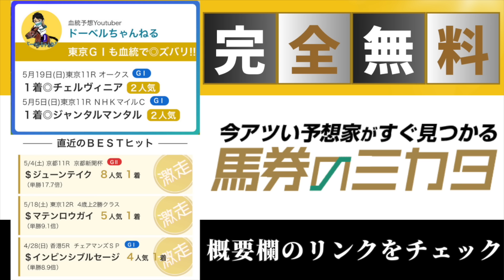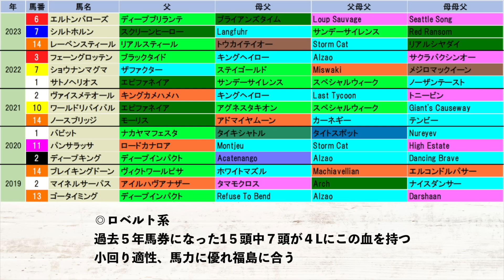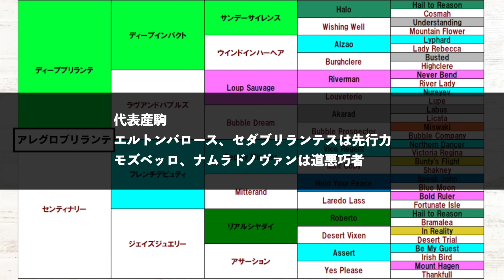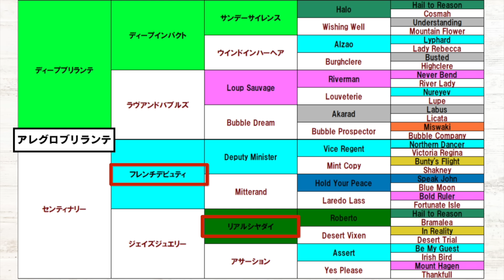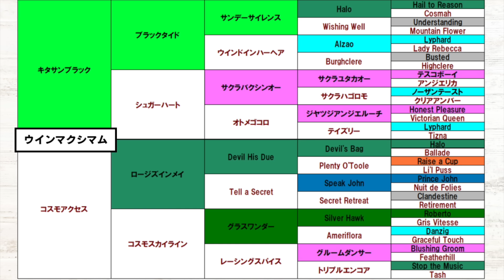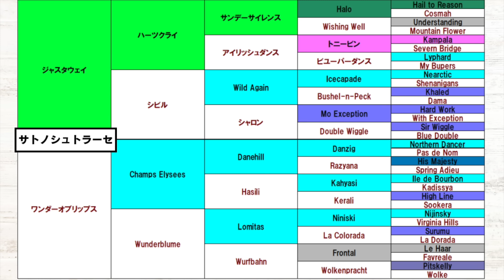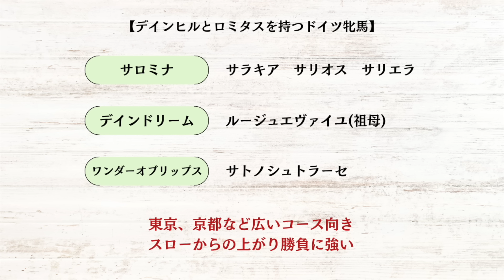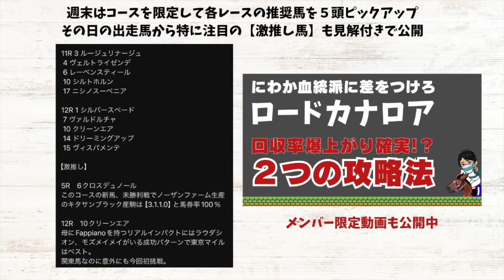【ラジオNIKKEI賞2024】素晴らしい牝系がデメリットになる危険な人気馬は適性の壁を超えられるか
メンバーシップでは週末の競馬予想やメンバー限定動画を配信🏇
リアルタイムの血統傾向を分析！その日狙うべき血統がわかる🎯✨

「馬券のミカタ」にて動画の最終見解ほか週末の中央競馬予想を配信中！
▼馬券のミカタ【完全無料】

▼Ｘ（旧Twitter ）動画や平場予想の最新情報はこちら

▼再生リスト【コース別解説】
平場予想の役に立つ種牡馬の買いパターンと危険パターンを徹底分析